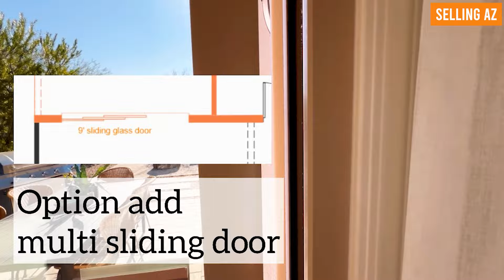Arizona homes for sale | Your Dream Home: Homes Model 1591 Tour in Heartland Ranch!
Welcome to an exclusive home tour in Heartland Ranch! I'm Kia Oscar, and today, we're exploring the charm of KB Homes' model home 1591. This single-story gem boasts 3 beds, 2 baths, and 1,591 sq ft of living space, all starting at an affordable $283,990. Dive into the details of this dream home, with insights into its features, layout, and additional costs for non-move-in-ready options.

In the Heartland Ranch community, the $50/month HOA fee covers access to walking trails, tot lots, and common ground areas—adding to the appeal of community living. Discover nearby conveniences like Safeway, Walmart, and delightful eateries on South Arizona Boulevard. Enjoy outdoor activities at K Ground Ru, Santan Regional Park, and explore attractions such as the Windmill Winery in Florence. KB Homes sweetens the deal with attractive rates, whether you're eyeing a move-in-ready home or a personalized space.